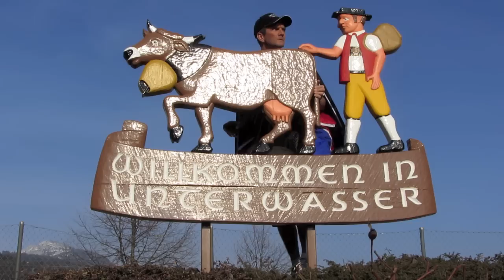Less Corrr than Corliss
First wingsuit landing during training.

Now time to add another 2,400 ft to the exit point!